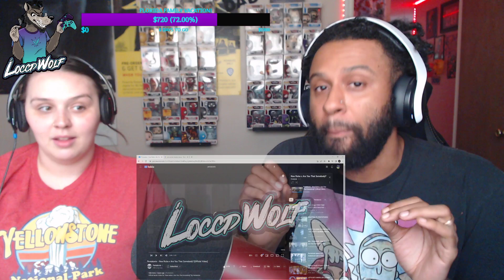You Fav Couple First Time Listen to Pentatonix - New Rules x Are You That Somebody? | REACTION!!!!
$885/$1000 goal met so far for Vacation YOU ALL ARE AMAZING! We Have 6 days until Vacation! All Money will go towards the kids vaca!

Thanks for 10K, lets get to 11K by June!

● FOLLOW YA BOY  @LoccdWolfReacts